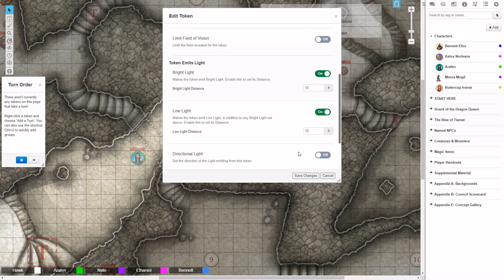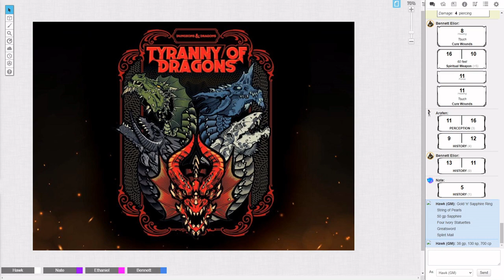Tyranny of Dragons Ch 6: Kobold Revolution!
The dive into the dragon's dungeon descends into deeper darkness, with little lizards lusting for lifeblood and liberty lashing out at them! VIVA LA REVOLUTION! DOWN WITH THE MEDIUM-SIZED BOURGEOISIE!